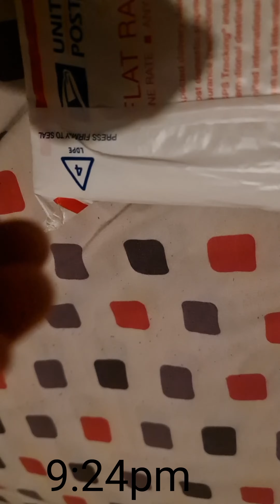Upsiddown Tube Mask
Yeah poohoo